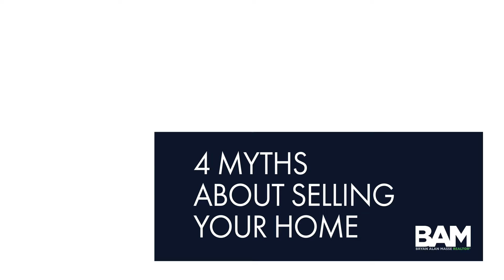4 Myths About Selling Your Home, Debunked!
You get a lot of conflicting advice when you go to sell your home. Winnipeg Realtor® Bryan debunks some of the most common myths!

If you want to find out how this information can relate to you and your home ownership goals, call or text Bryan at .